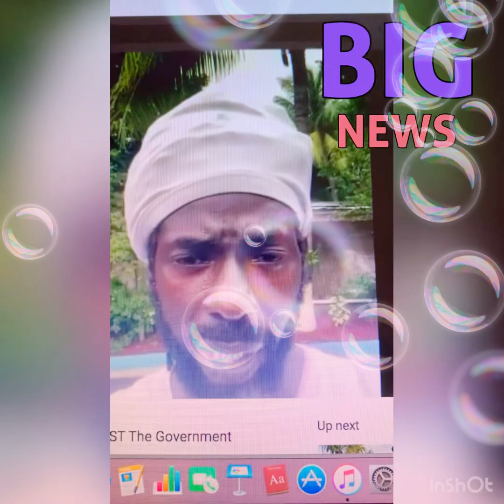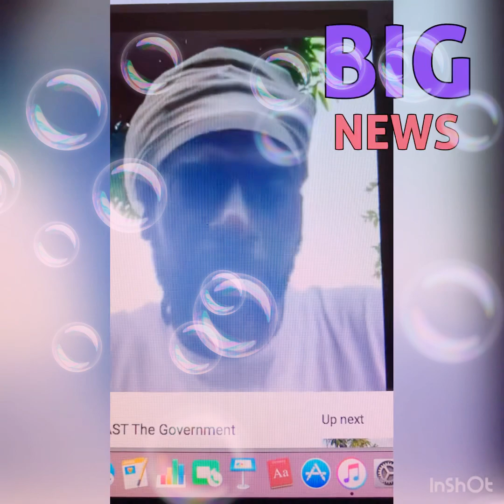BUJU BANTON speaks no mask 😷 round here 🇯🇲🇯🇲🇯🇲🇯🇲🇯🇲🇯🇲🇯🇲🇯🇲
Dancehall 🇯🇲🇯🇲🇯🇲🇯🇲🇯🇲🇯🇲Jamaica 🇯🇲